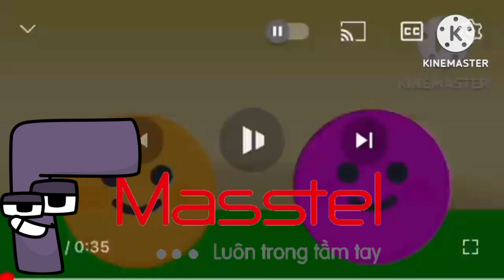A Black Hole Test Add Round 5